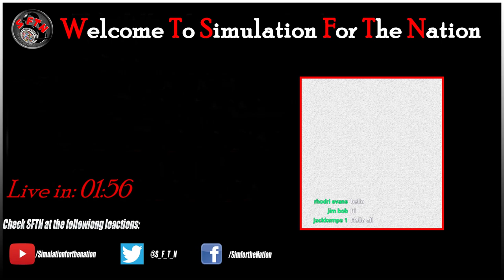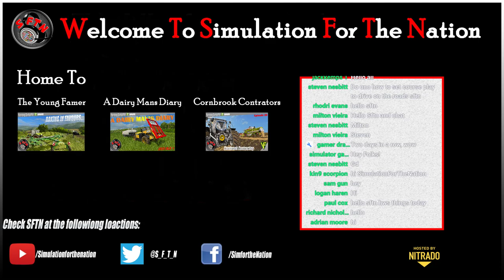Back in the Swing of things! | FARMING SIMULATOR 19 - LIVE STREAM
Welcome welcome!

So after a while away...we're back in the live stream game. So lets waste no time, we've leased a big john deere to get a start working in some sun flowers. After that, its on to the harvest!

If you want to Join the SFTN family, you can do so at either of these links: